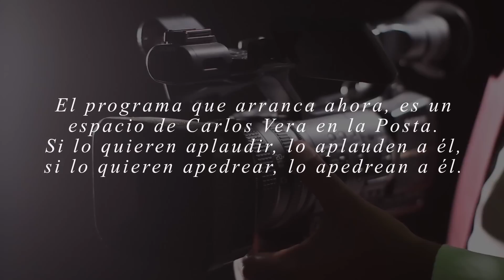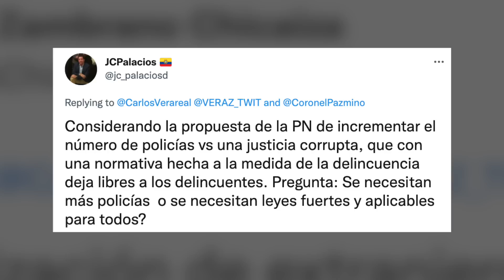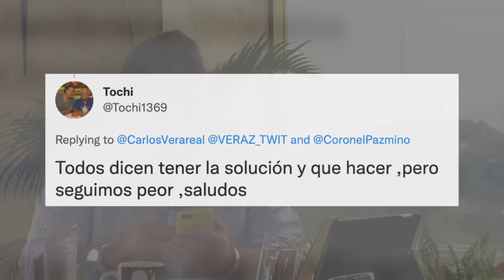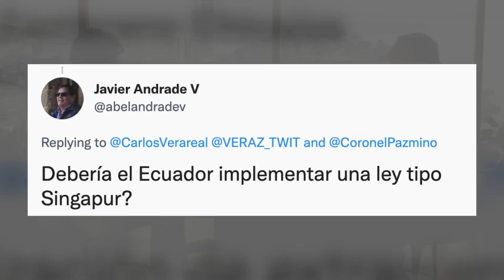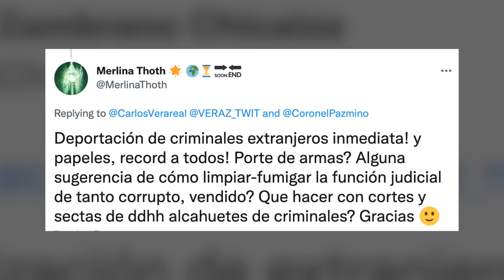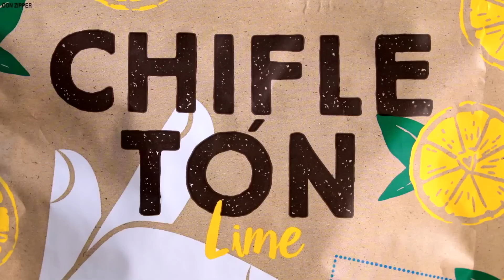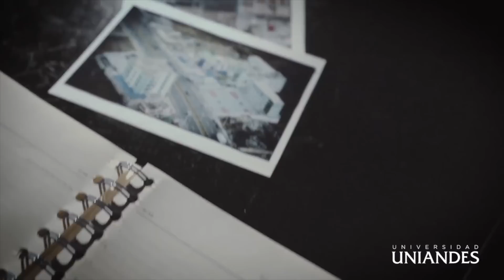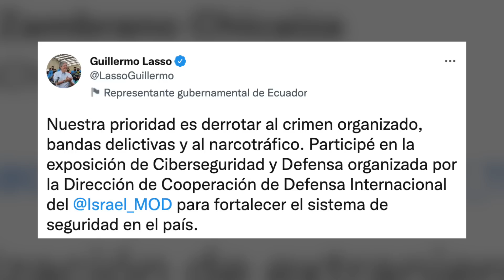Veraz: estrategia eficaz ante la inseguridad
El coronel tiene quien le entreviste, pero de a de veras. Mario Pazmiño, se sabe al revés y al derecho el camello de inteligencia ya que fue uno de los duros de esa área en el ejército. Sus críticas, sus propuestas y su experiencia nos da luces para el combate a la inseguridad tanto interna como externa. Una lucha en la que no debe ahuevarse el país, en la que todos tenemos parte, en la que no deben triunfar los avispados sino la inteligencia.